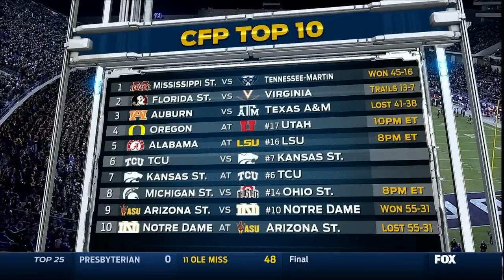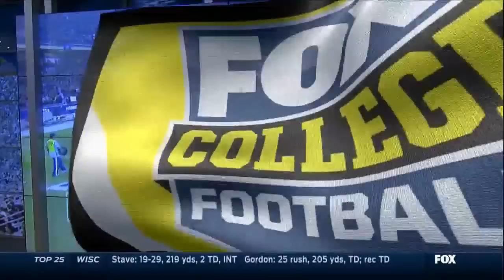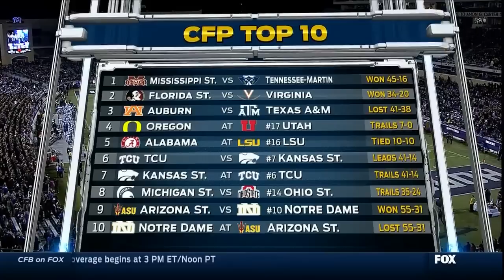2014 TCU vs. Kansas State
Watch It Again: 2014 TCU vs. Kansas State